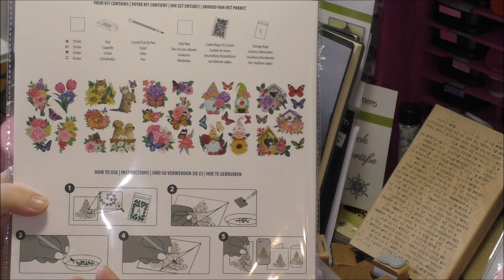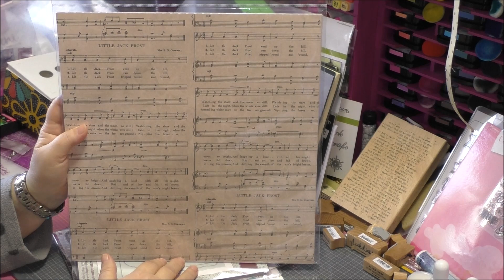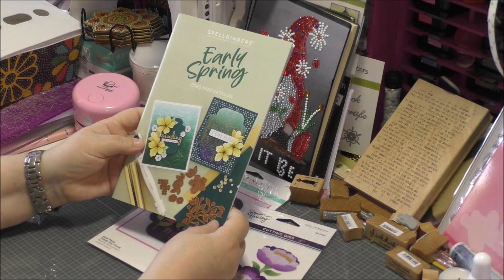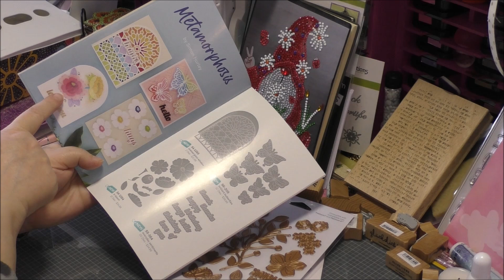Bastel Haul Stempelmühle für März 2023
Heute zeigen wir euch, was ich wieder so alles eingekauft habe für meine nächsten Projekte.

Creative Expressions Sam Poole Shabby Basics Layered Ripped Papers

Stamperia Scrapbooking Small Pad 10 sheets cm 20,3X20,3 (8"X8") Blue Dream